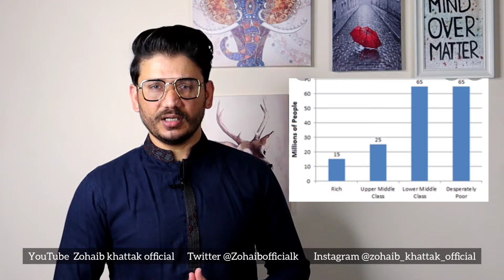Mehngai Ka jin be kabu hogya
Imran khan mehngai Kam karny k Lia bas aik Kam Kar den